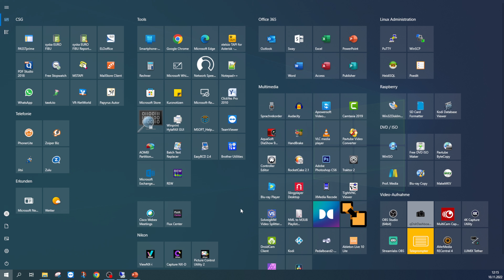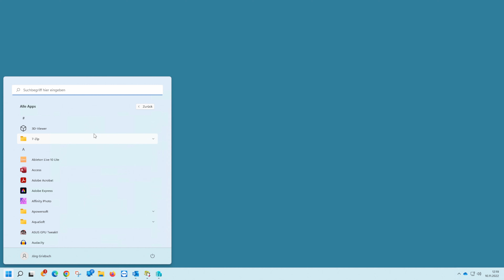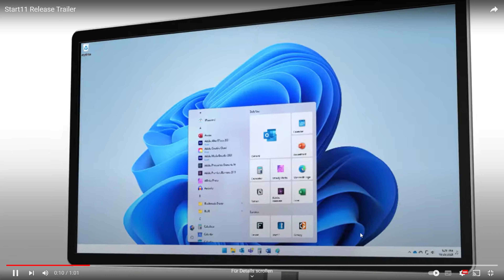Windows 10 Startmenü in Windows 11 nutzen-Update 1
In Windows 11 fehlt das Kachelmenü von Windows 10. Statt dessen kommt es mit einem vereinfachten an ChromeOS oder Android angelehnten Startmenü daher. Für alle, die das Windows 10 Kachelmenü vermissen, zeige ich in diesem Video verschiedene Möglichkeiten um das Kachelmenü in Windows 11 wiederherzustellen.